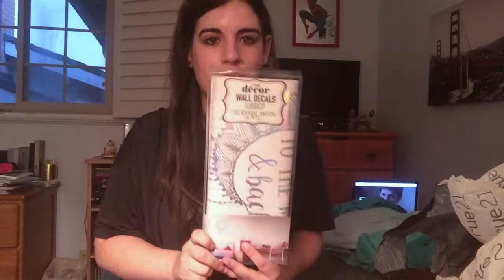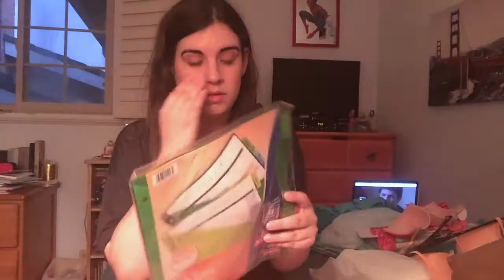Haul: Cotton On, Staples, & Rue21!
I can't stop shopping,
my links: